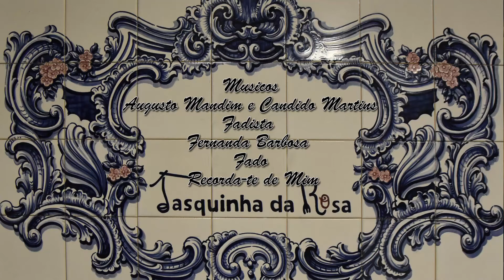Fernanda Barbosa Fado Recorda te de Mim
Noite de Fados na Tasquinha da Rosa Porto